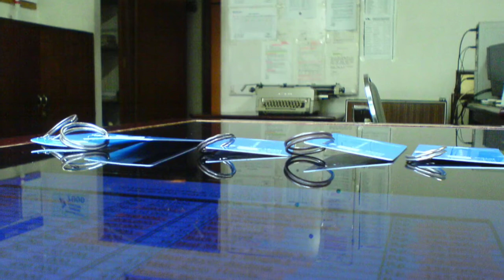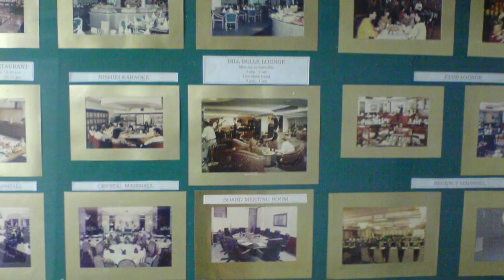Kerja di Garden Hotel dan Garden Palace Hotel Surabaya-Membuka Kenangan Lama